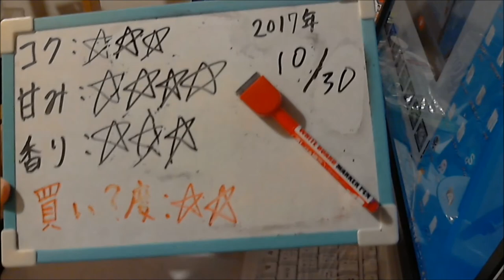酒好きな元新潟人の飲酒動画 part1397 サウザ クーラー【テキーラ】Japanese Drinking Beer Liquor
甘み：★★★★
香り：★★★
買い？度：★★
LINEもやってます。良ければ申請してね⇒